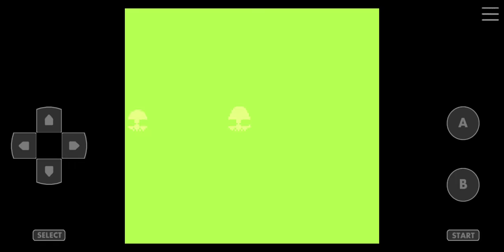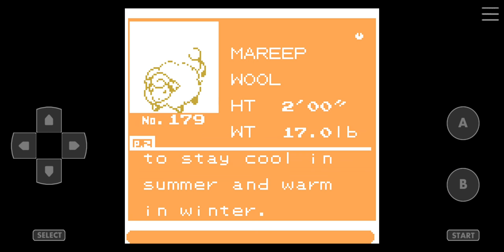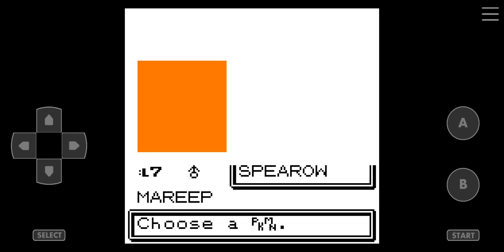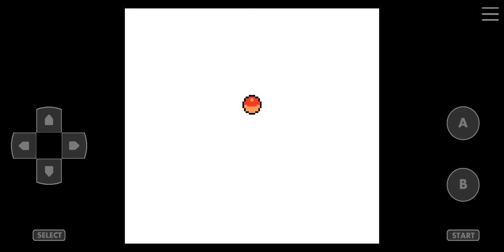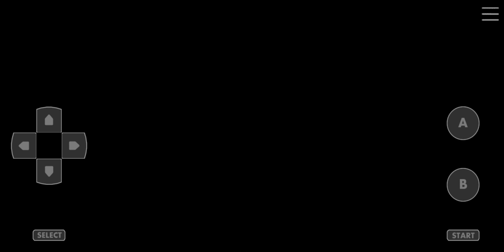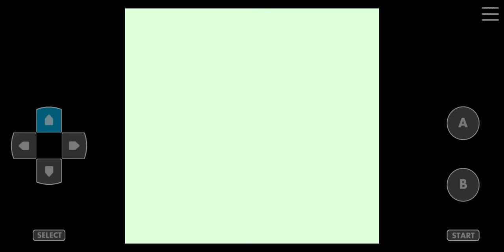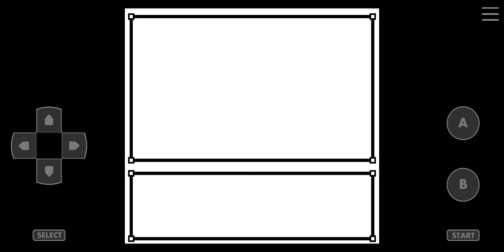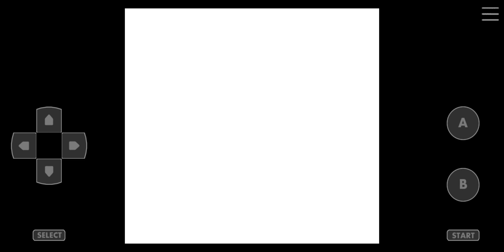Pokemon Crystal Kaizo Walkthrough Part 2 Violet City